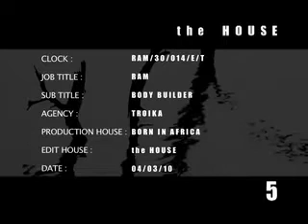Plan B not an option for RAM TV ad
RAM Hand-to-Hand Couriers has launched a new advertising campaign that focuses squarely on the company's ability to deliver reliably anywhere in South Africa.